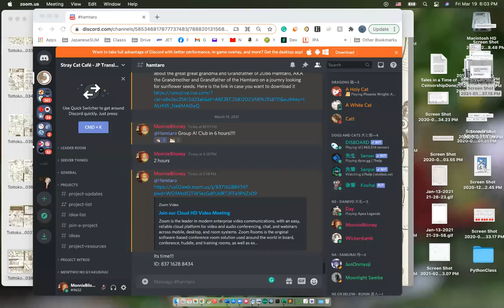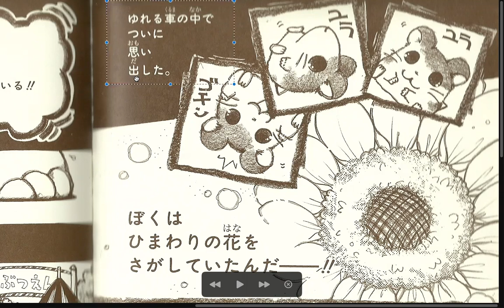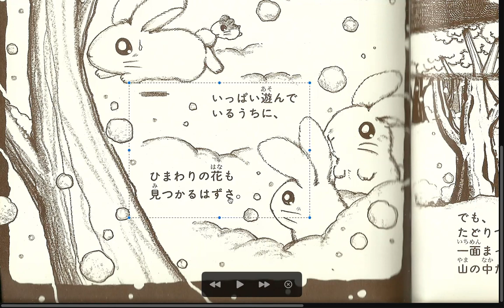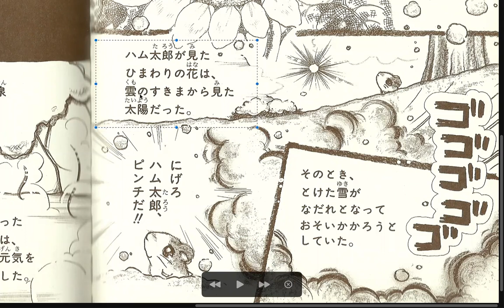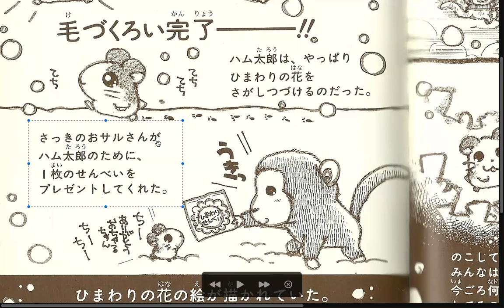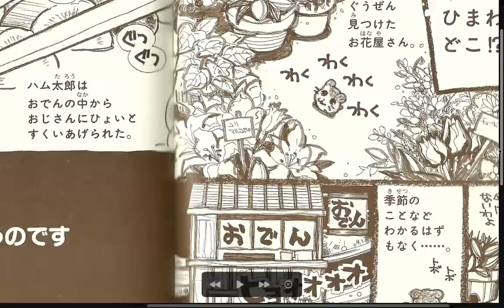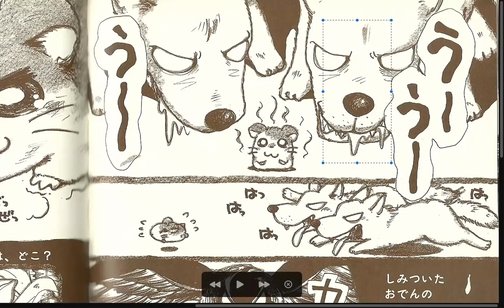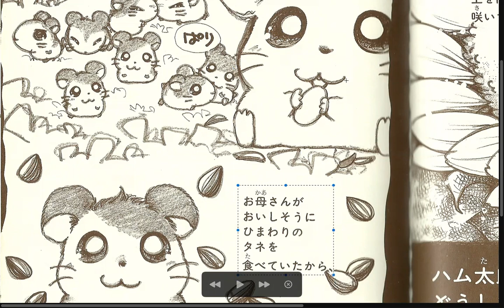Hamtaro's Big Adventure Manga Discussion 4A (parts 10-13 done)